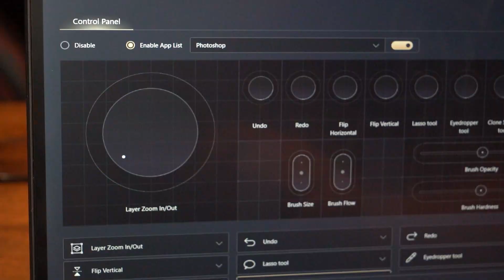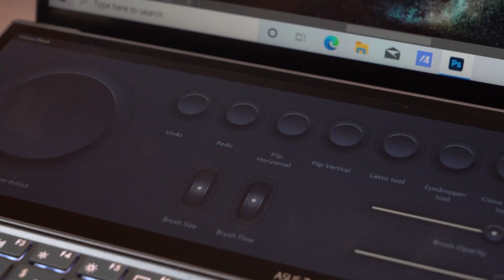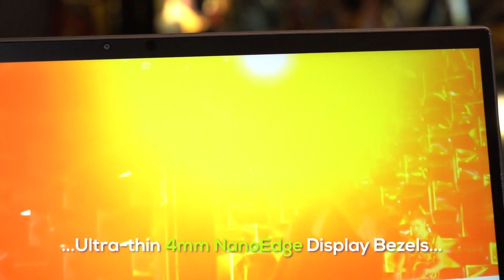This Dual-Screen Laptop is a Productivity Beast! | ASUS ZenBook Duo (UX482)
Introducing the ASUS ZenBook Duo (UX482), a 14-inch dual-screen laptop that boasts the latest ScreenPad Plus technology, as well as the latest 11th-Gen Intel Comet Lake processor. Weighing only 1.6kg and measuring just 16.9mm thin, it's easily one of the most portable laptops that maximises your productivity on the go!